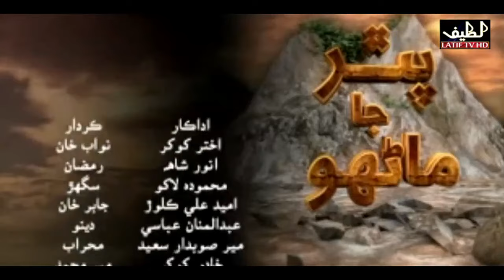Pathar Ja Manho Episode 18 Sindhi Drama | Sindhi Drama 2023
pathar ja manho Sindhi Drama
pathar ja manho

Drama Cast:- Akhtar Khokhar, Anwar Shad, Mehmooda Lakho, Umeed Ali Kalwar, Abdul Manan Abbasi, Mir Sobdar Saeed, Khadam Khokhar, Waheedah Abro, Kanwal Baloch, Shama Sindhi Rani Baloch, Asghar Thaheem, Aziz Qambrani, Bisharat Samo, Habib Panhwar, , etc.

Director:- Syed Murwar Ali Shah

Writer:- Noor Zanor